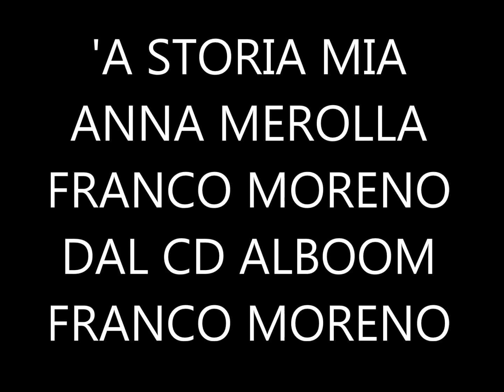'A STORIA MIA FRANCO MORENO ANNA MEROLLA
'A STORIA MIA FRANCO MORENO ANNA MEROLLA PROMO  DAL NUOVO CD 2013 ALBOOM.